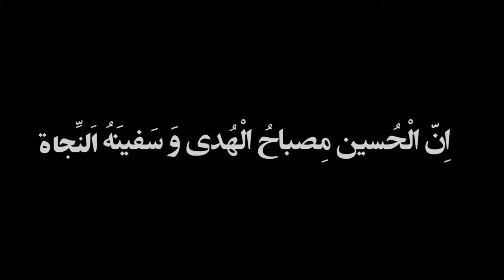روضه خوانی و نوحه سرایی به سبک افغانی به مناسبت اربعین حسینی